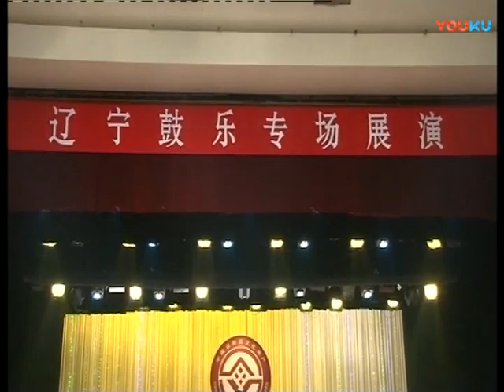Jianping Shi Wang Hui 建平十王会 shengguan music 笙管乐 from Liaoning, northeast China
A performance of a suite from the tradition of Jianping Shi Wang Hui (建平十王会, Jianping Ten Kings Association), also known as Shuang Hui (双会) or Jing Hui (经会), a local tradition of sheng-guan music (Chinese: shengguan yue, 笙管乐) from Nansijia Village (南四家村), Sanjia Mongol Ethnic Township (三家蒙古族乡), Jianping County (建平县), Chaoyang (朝阳市), western Liaoning province (辽宁省), northeast China, bordering Inner Mongolia to the north, west, and northeast.

Filmed at the Liaoning Guyue Exhibition Concert《辽宁鼓乐展演》, which took place in Liaoning province, northeast China, c. April 10, 2019. The exact location and date of this concert are unknown, as is the name of the ensemble.

Jianping Shi Wang Hui, which is performed for traditional life cycle events such as weddings and funerals, is said to have originated from the lama (喇嘛, Tibetan/Mongolian Buddhist) ceremonial music formerly performed for the nobles of the Harqin Prince's mansion (喀喇沁亲王府 or 喀喇沁王府) in nearby Chifeng, Inner Mongolia. Whenever the royal family went to the Prince's Tomb (王子坟) to offer ancestral sacrifices, they would bring a lama ensemble, which at one time comprised no fewer than 60 musicians.

In the early 20th century, Yang Fuyong (杨福永), from his home of Sanjia, organized a group of young people to purchase musical instruments and invited the royal lama to teach them playing skills. Following this, the Shi Wang Hui was passed down in the area.

Jianping Shi Wang Hui, whose scores are recorded in an archaic form of notation called gongche pu (工尺谱), is believed to preserve elements of Jurchen wind-and-percussion music, as well as musics dating back to the Liao and Song dynasties. Since the mid-to-late Qing Dynasty, its music became increasingly influenced by local guyue (鼓乐, "drum[ming] music"), causing it to lose much of its distinctive character. Although it closely resembles the shengguan music popular throughout the area, it is still considered to retain some archaic elements deriving from shifan (十番) ensemble music existing prior to the mid-Ming Dynasty.

More commonly known as guyue (鼓乐, literally "drum[ming] music"), Liaoning guchuiyue (辽宁鼓吹乐, "Liaoning drumming-and-blowing music") is divided into two main categories:  suona music (suona yue, 唢呐乐) and sheng-guan music (shengguan yue, 笙管乐), and there are six distinctive regional styles within Liaoning province. Commonly performed for life cycle events such as weddings and funerals, Liaoning guchuiyue is an important part of Liaoning's folk ceremonial activity.

Sheng-guan music (shengguan yue, 笙管乐) is a genre of traditional instrumental ensemble music for winds and percussion from northern China, which features the guanzi (管子, double reed pipe) and dizi (笛子, bamboo flute) as leading melodic instruments, usually accompanied by multiple sheng (笙, mouth organ) and percussion instruments including drums, cymbals, gongs, and sometimes also yunluo (云锣, set of ten small tuned gongs of equal diameter in a frame).

In 2006 Liaoning guyue (辽宁鼓乐), centering on Liaoning province and Liaoyang City (辽阳市), was included in the First Batch of China's National-Level Intangible Cultural Heritage List (第一批国家级非物质文化遗产名录).

Also in 2006, Liaoning guyue (辽宁鼓乐) was included in the First Batch of the Liaoning Province Province-Level Intangible Cultural Heritage List (第一批辽宁省省级非物质文化遗产名录).

In 2007 Jianping Shi Wang Hui was included in the Second Batch of the Liaoning Province Province-Level Intangible Cultural Heritage List (辽宁省第二批省级非物质文化遗产名录).

In 2008 Jianping Shi Wang Hui, under the heading of shengguan music (笙管乐), was included in the Second Batch of China's National-Level Intangible Cultural Heritage List (第二批国家级非物质文化遗产名录).

In 2020 Chaoyang minjian guyue (朝阳民间鼓乐) was included in the Sixth Batch of the Liaoning Province Province-Level List of Intangible Cultural Heritage Items (辽宁省第六批省级非物质文化遗产代表性项目名录).

Jianping Shi Wang Hui has been in existence for nearly a century, and the tradition has been handed down to the sixth generation of inheritors. Although many members have already passed away, there are still five senior artists over 60 years of age. Because younger people are reluctant to learn its music, these artists' skills are at risk of being lost, and the tradition is considered to be in urgent need of protection and inheritance. Since the early 2000s, significant amounts of human and financial resources have been provided at the municipal, provincial, and national levels to support the inheritance activities of the Jianping Shi Wang Hui. Scholars from the Shenyang Conservatory of Music and the Central Conservatory of Music in Beijing have visited to research and provide guidance, and assisted with restorative rehearsals, giving this endangered ensemble hope to survive.

建平十王会四柱和凤阳歌